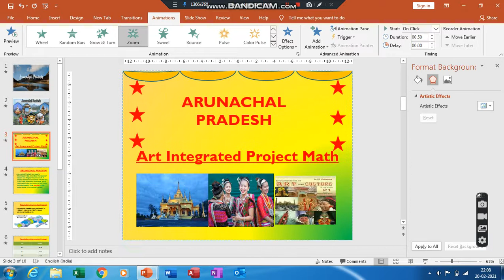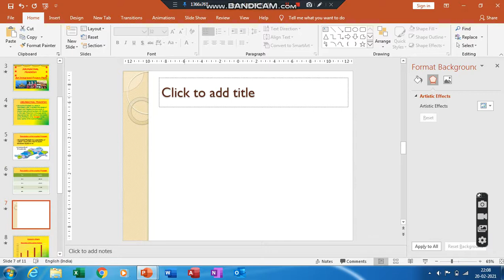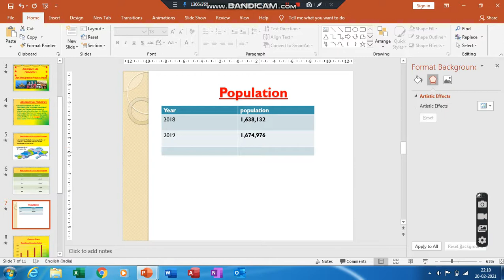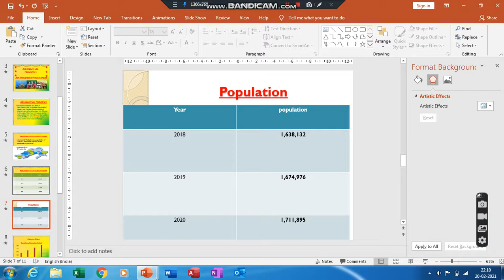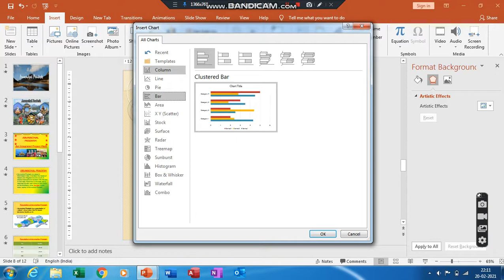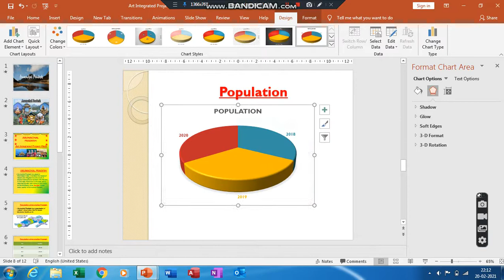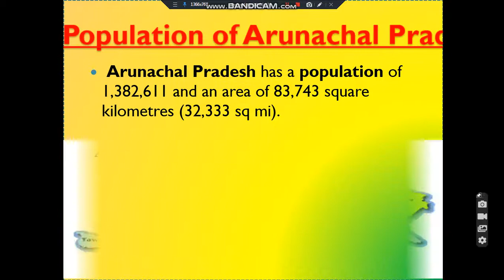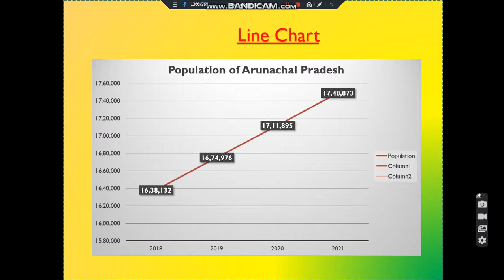Art Integrated Project Art Integrated Project Math ARUNACHAL PRADESH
Art Integrated Project Math ARUNACHAL PRADESH